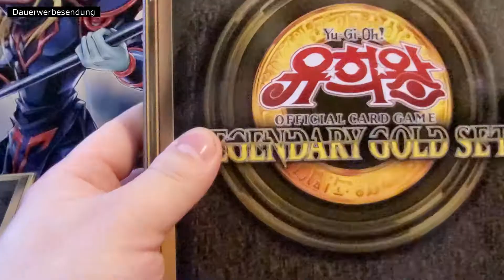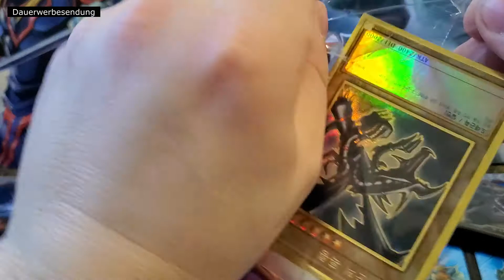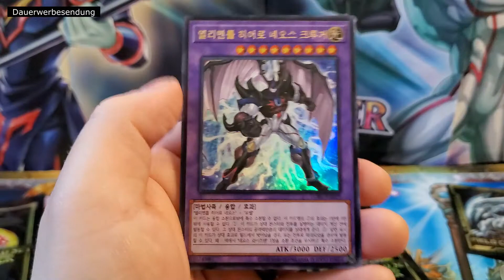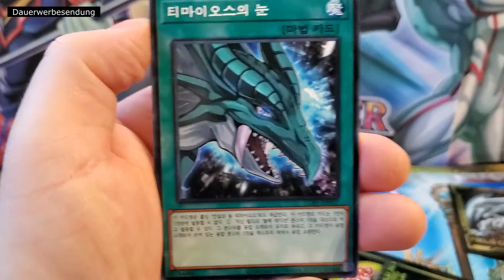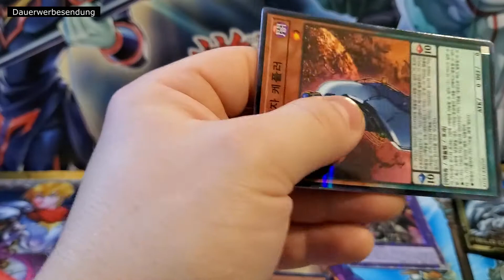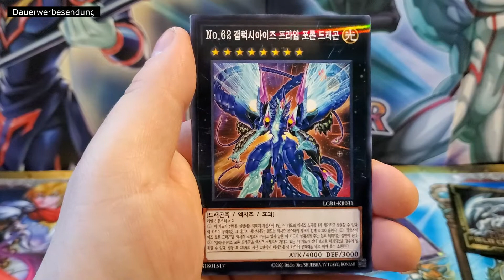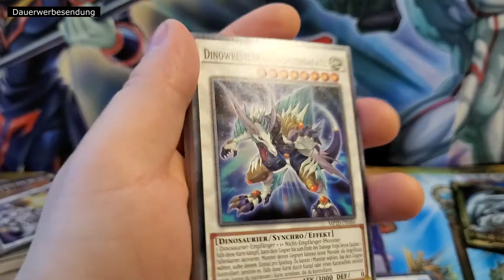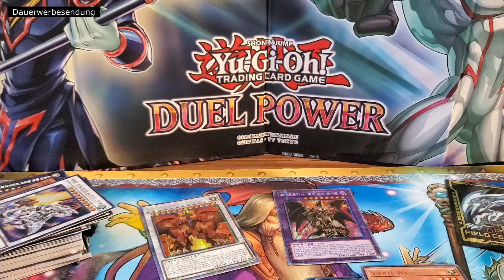Yugioh Weihnachts Special Oepning Legendary Gold Set & Tin 2020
Es ist Weihnachten.
Da dachte ich mir, dass Ich dazu ein spezielles Opening mache.
Und diese zwei Boxen passen Perfekt dafür.
Und.

Fröhliche Feiertage euch allen da draußen!